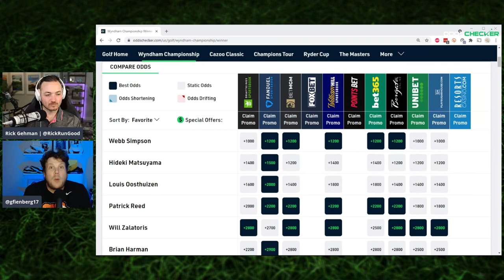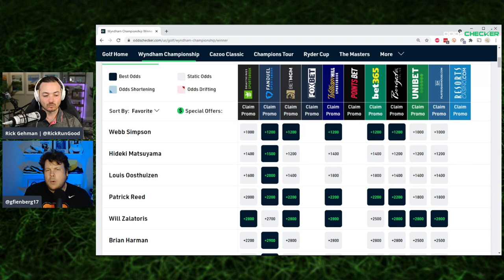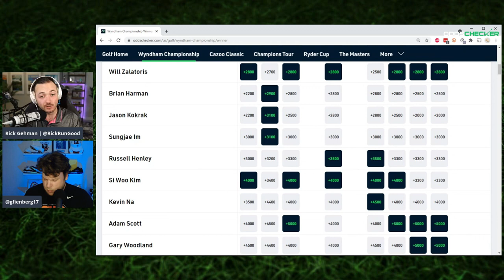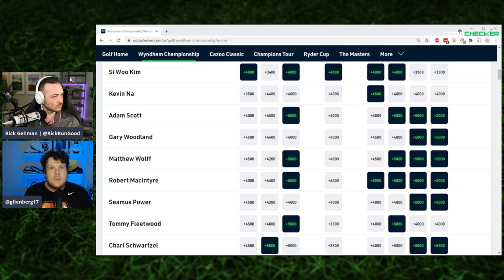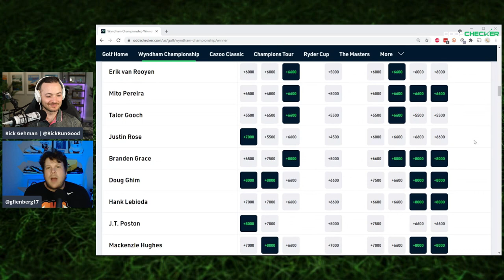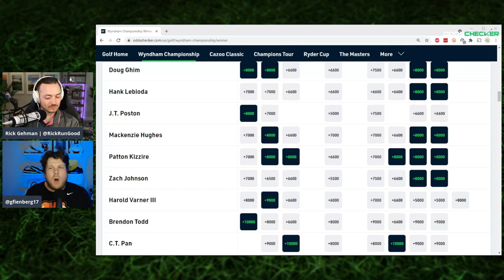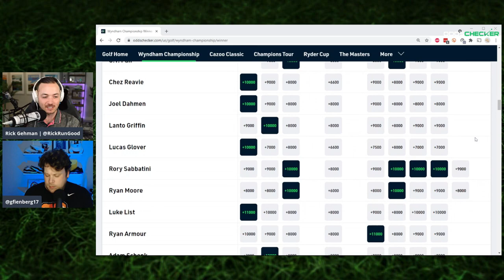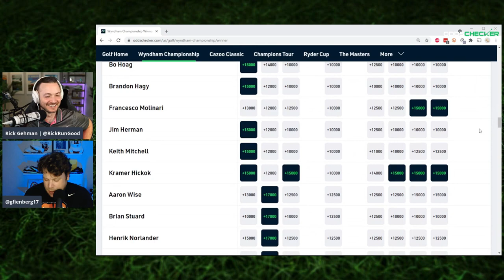Geoff Fienberg & Rick Gehman's 2021 Wyndham Championship Picks & Predictions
It' the final event of the 2021 PGA Tour season and the dynamic duo of Geoff Fienberg and Rick Gehman are back to break it all down. Don't miss their outright selections today, and make sure to check back tomorroe for Geoff's prop picks and maybe a few more outright adds to his card.